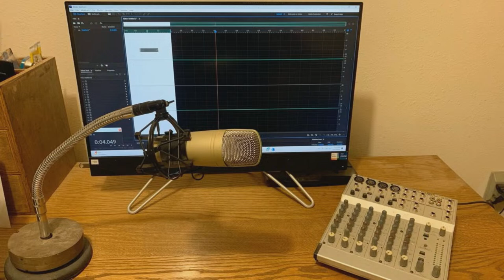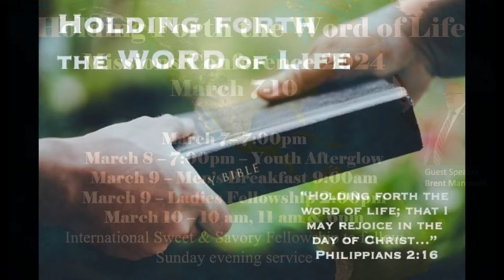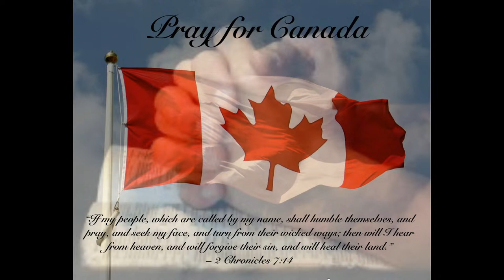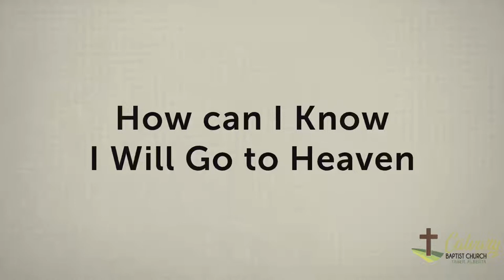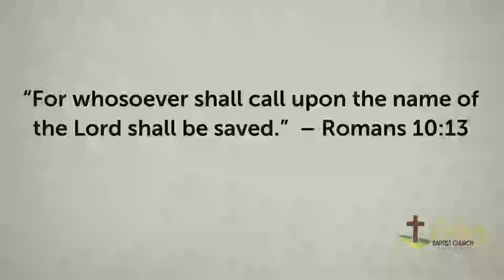March 8, 2024 "Living Sacrifice"